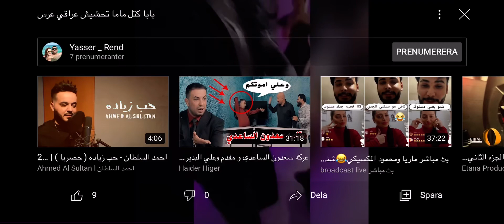بابا كتل ماما ستيف كوكا حفلة عرس